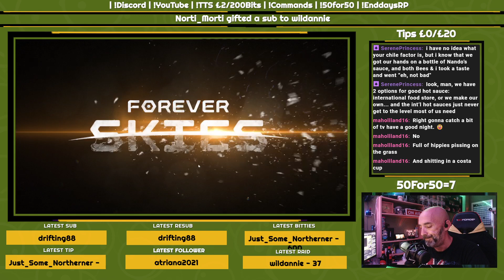Fresh Start| Foreverskies | TTS £2/200B | !50For50 | !YouTube | !Discord | 18+